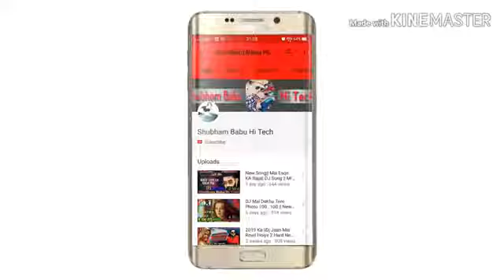प्रज्ञा टेन्ट हाउस आलमपुर बनपुरवाॅ